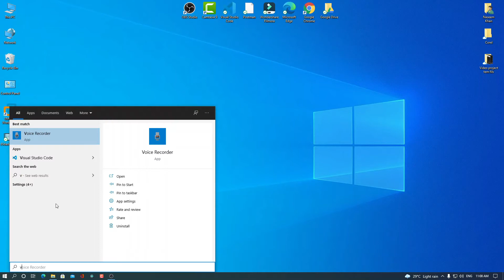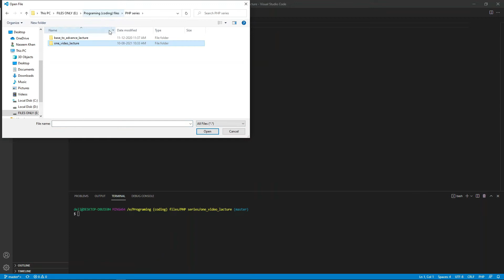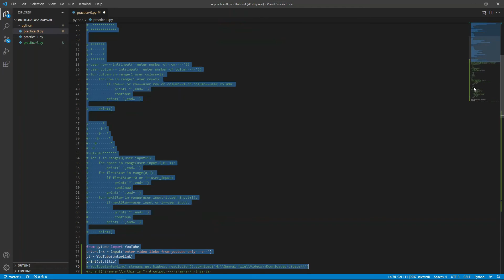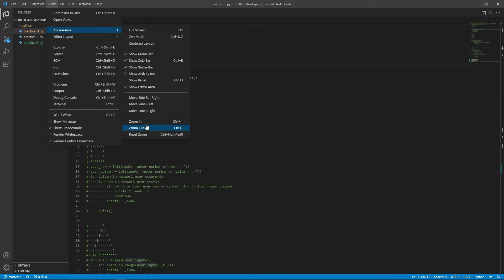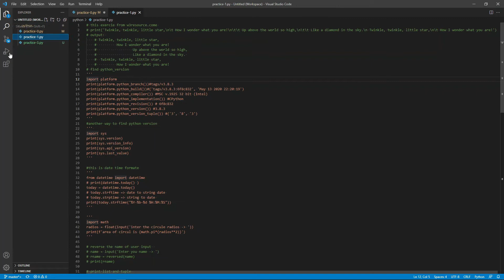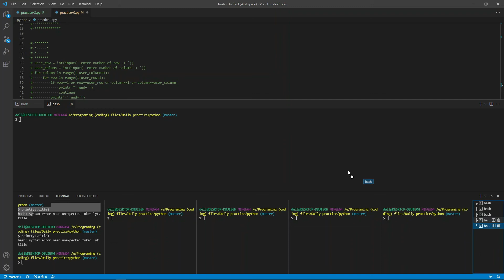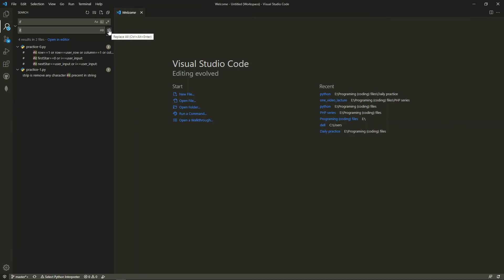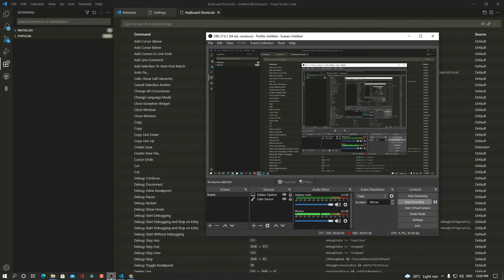Visual studio code ( July 2021 1.59 version ) latest | how to use VScode | Beginners friendly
After watching this video you will be know some basic info about VScode.
this video for beginners 😊

Useful links

4 Most Useful and Powerful 💪Cloud ☁ Storage You Should Be Using | आपको इसका उपयोग करना चाहिए।

All videos is related to programing , IT support, online help and learn programing language in Hindi.
All new things you learn in this channel.